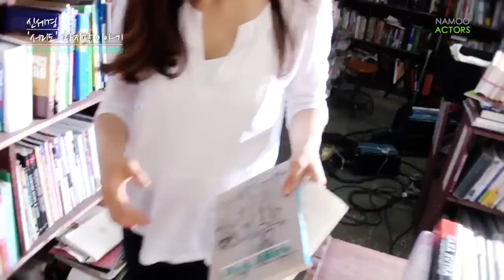[신세경] MBC '남자가 사랑할때(When A Man Loves)'_마지막 촬영현장 메이킹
나무엑터스 배우 신세경 (서미도 역)
MBC 수목드라마 '남자가 사랑할 때' 마지막 촬영현장 메이킹영상 (막촬영상)!

Shin Sae Kyeong (NAMOOACTORS)
MBC Drama 'When A Man Loves' making film